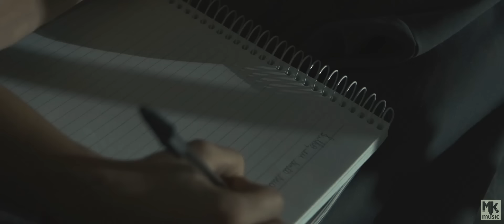Wilian Nascimento - Páginas na Areia (Clipe Oficial MK Music em HD)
Esta música gospel faz parte do álbum Não Vou Desistir, do cantor Wilian Nascimento.

PÁGINAS NA AREIA

É, mesmo assim...
Te pegam pelo braço e apontam teus pecados
É, ao invés de te ajudarem
Na oração perguntam a Deus
Qual é a hora que Ele vai te acusar

Os acusadores estão preparados
Perdendo seu tempo que é tão sagrado
Em frente a Jesus, falando dos teus pecados
Mas eles preferem ter uma surpresa
Jesus tão tranquilo escrevendo na areia
Tão manso e tão sábio
Com a resposta já escrita lá
“Quem não tem pecado
que atire a primeira pedra...”
Enquanto vocês julgam, estou abraçando ela
Na areia escrevi uma nova história pra você
E se o mundo já te condenou
Eu estou aqui, pra perdoar você

Se o mundo te condena pelo que passou
Eles se esqueceram que Eu Sou o Escritor
A tua história não vai terminar assim
Isso é só uma vírgula, pode seguir
Não deixe agora o teu semblante se entristecer
Acredite eu não vejo como o homem vê
Faço da areia páginas pra escrever
Uma nova história hoje pra você

Quem pensava ser esse teu fim
Já com dedos pra te apontar
Foi embora sem ter pedras pra lançar
Pois o Mestre dos mestres, Senhor
A faixa da lei, Ele atravessou
E os teus pecados Jesus perdoou

Autor: André Freire

Clipe Wilian Nascimento – Páginas na Areia

Direção: Dayane Andrade
Assistente: Felipe Andrade
Produção: Flávia Dourado
Cinegrafista: Phil Mendonça e Harrison de Carvalho
Maquiagem: Jaqueline Macedo e Márcia Menezes
Edição: Samuel Andrade
Atores: Thainá Scuia, Tiago Calebe, Márcia Menezes, Vitor Merlim, Rainielson Faustino e Mariana Souza
Agradecimentos: Pr. Hermom Tangarife (Ig. Jardim de Orações – RJ) e Luiza Reis (Cia Arena de Cristo)
Produção Executiva: MK Music